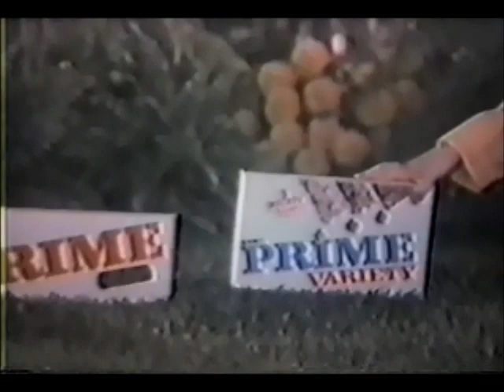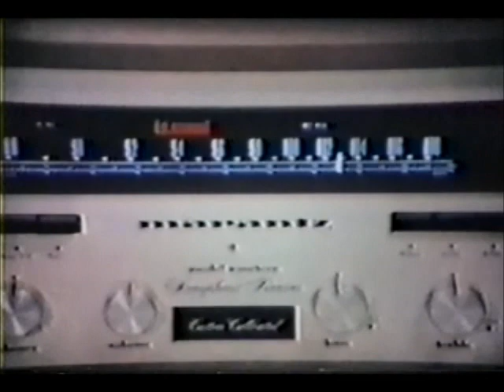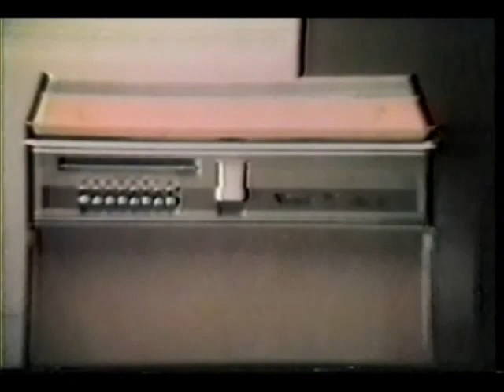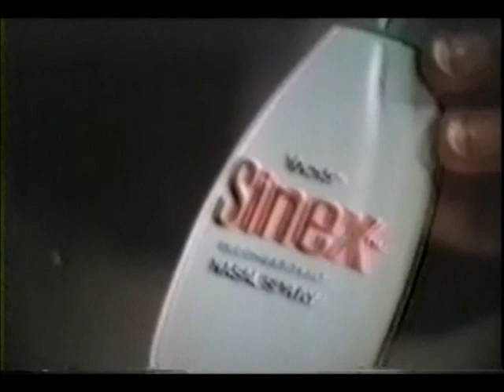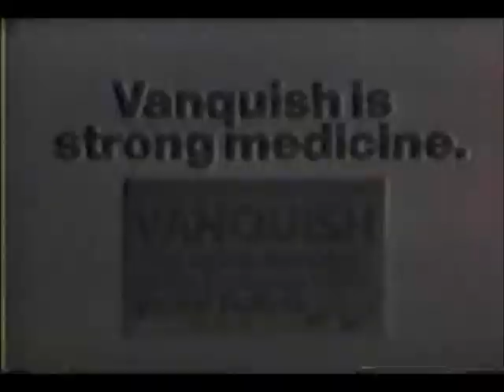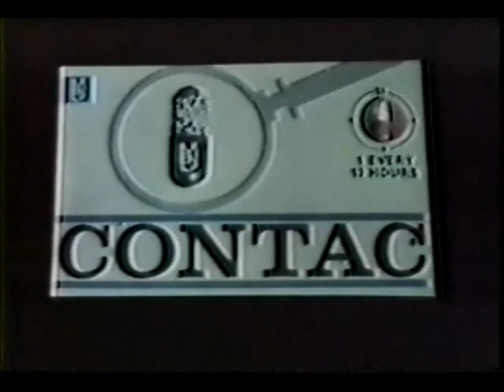November 13, 1972 commercials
Taken from The Tonight Show.

1. Max-Pax
2. Prime dog food
3. Marantz stereo
4. Exide-Willard
5. Fritos jalapeno bean dip
6. Whirlpool
7. Armour Golden Star turkey
8. Vicks Sinex
9. Lavoris
10. Lipton Cup-a-Soup
11. Vanquish
12. Revlon
13. Contac